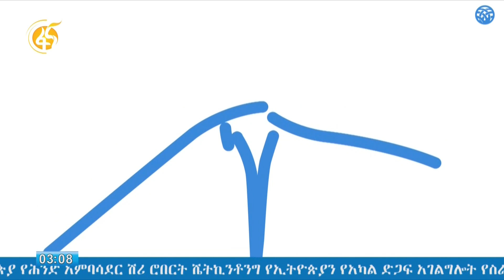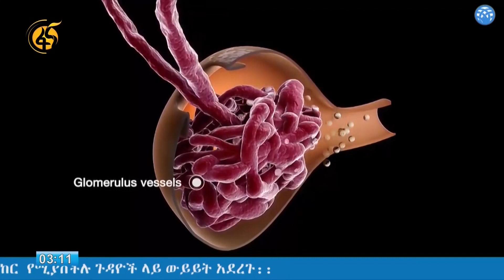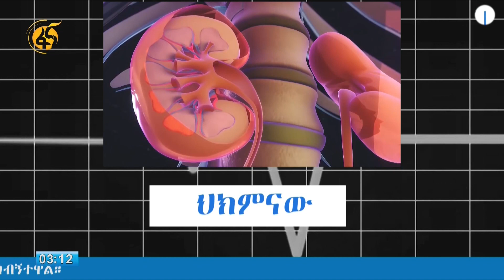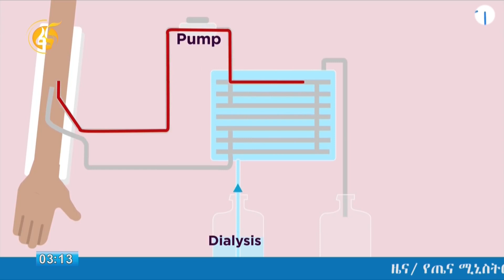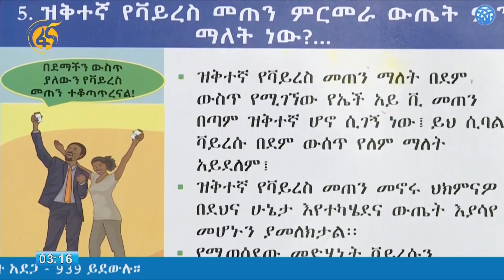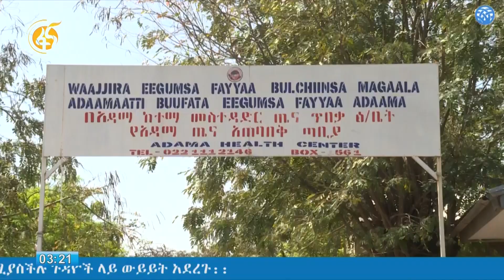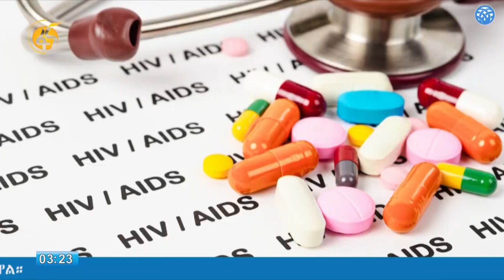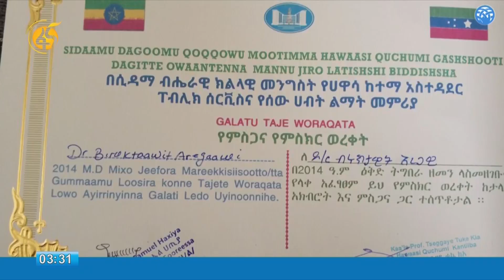የኩላሊት ህመም መንስዔዎች